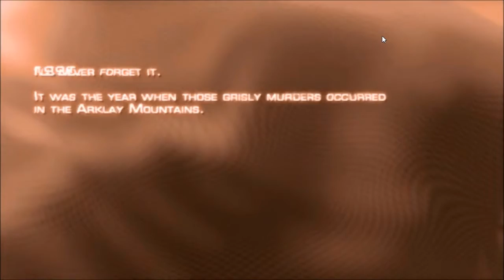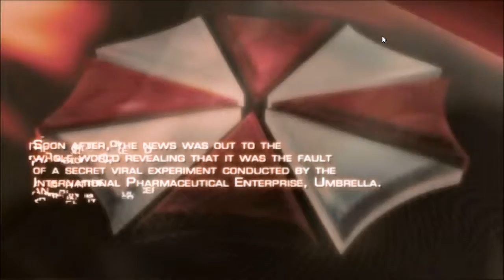Resident Evil 4 playthrough- For the sake of Nostalgia (Series Aborted)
A walk through of RE-4 just for the sake of playing it before RES-6 comes out.